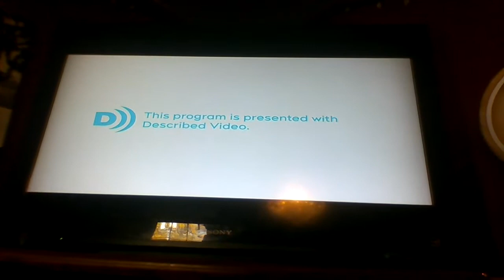X-Men: The Last Stand - CTV Sci-Fi Channel Intro